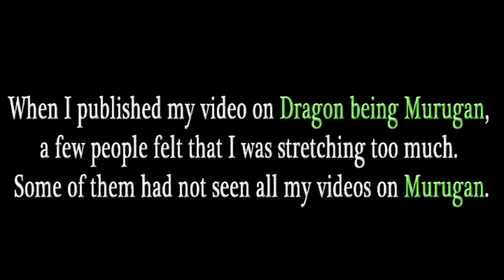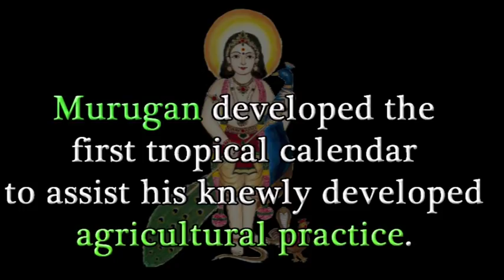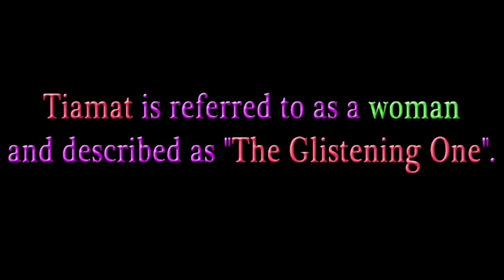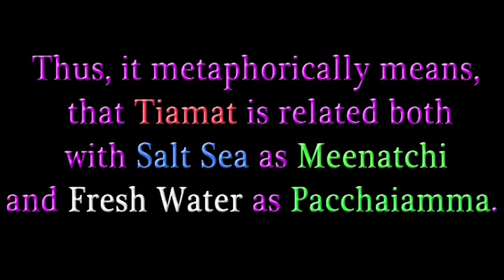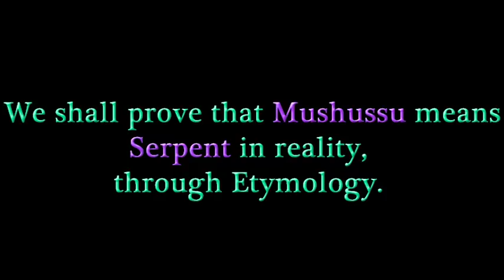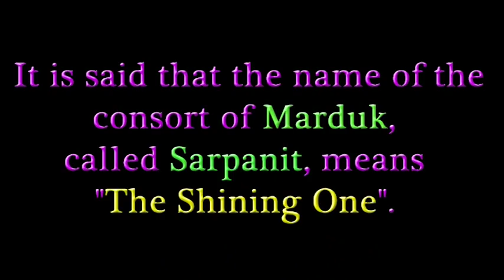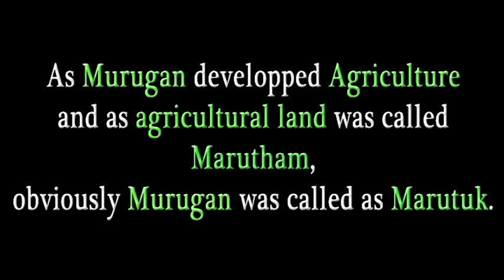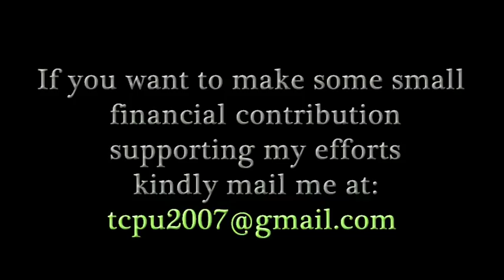The True Identity Of Marduk & The Dragon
The Babylonian Marduk and the Dragons that were associated with him are used to establish that the Mythical Dragon was actually a Hybrid Animal constructed using the animals associated with God Murugan.